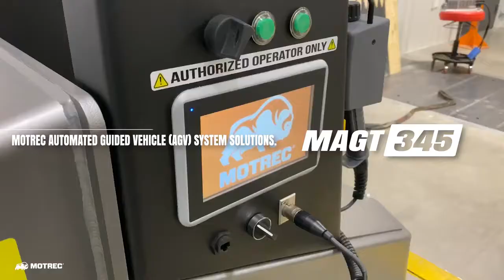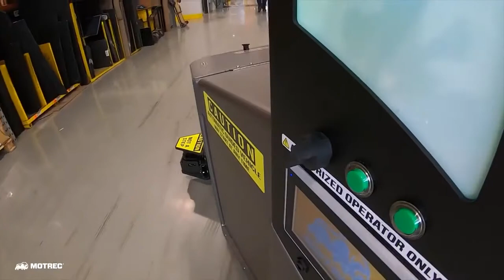Motrec AGV System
We excel at designing and manufacturing the highest quality electric
industrial vehicles. Ours are renowned for their innovative designs,
ruggedness, safety, reliability and ability to be customized or
custom-built to your exact specifications. Automation is yet another
innovation we’re proud to offer. Motrec’s Automated Guided Vehicle
(AGV) System Solutions take intelligent engineering and apply it
rigorously to your dynamic logistic operations. It’s all about reducing
costs and increasing productivity.
The NDC solution provides the backbone of Motrec AGVs for
a completely scalable system. Backed by over half a century of
expertise and more than 30,000 vehicle automations, Kollmorgen has created the perfect system where vehicle navigation,
hardware and software work together seamlessly. Its application
to Motrec vehicles represents the fusion of automated versatility
and exceptional quality.